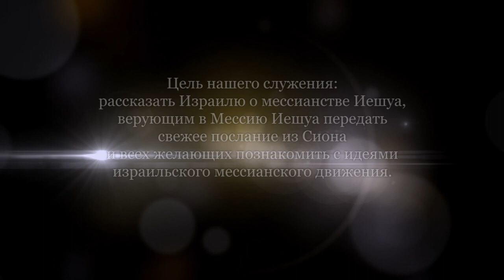Еврейский взгляд на книгу Откровение. Глава 20 (Леон Мазин)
Что означает выражение "горящее серой озеро огненное" или "меч, выходящий из уст"?
Поговорим об этом сегодня, а также о том, кто такой дьявол (сатан).